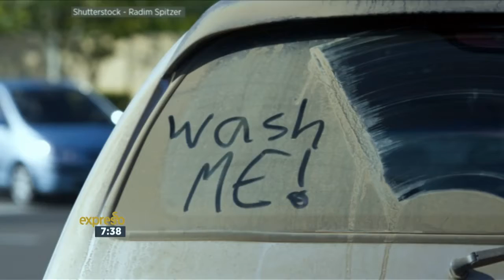Myth or Fact with The Expresso Show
We have launched the new Caltex with Techron fuel, with new Clean & Glide Technology for better fuel economy.

The presenters on The Expresso Show take a quiz to test their motoring knowledge.